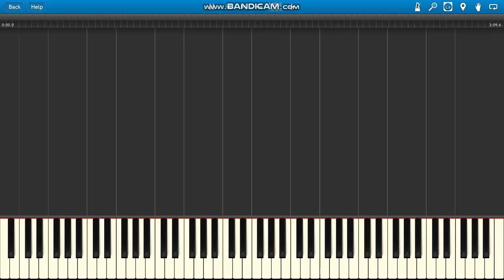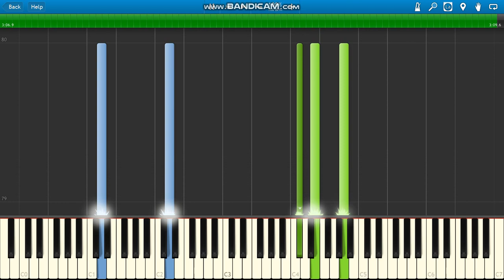Minecraft Sweden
Minecraft C-418 Sweden piano.